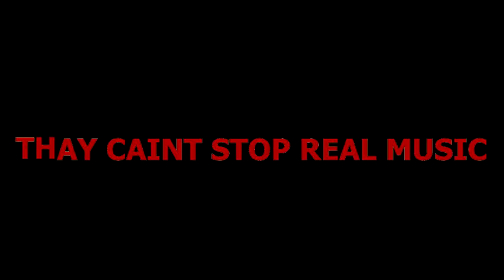IM SHELL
A SONG TO CATCH YOU UP ON MY MUSIC BEFORE I DROP MY LP BRANDNEW SLICK..CHARLOTTE NC NEW SOUTH MUSIC